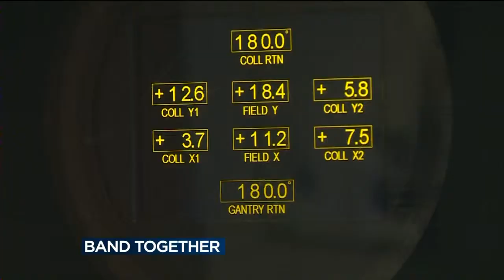Band Together to Beat Cancer to march into Camp Randall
Saturday afternoon more than 80,000 loyal Badger fans pour into Camp Randall intent on watching their football team beat a Big 10 opponent. This Saturday, while they will want to see the Badgers beat Rutgers, they will also support beating cancer.Dave Delozier reports.